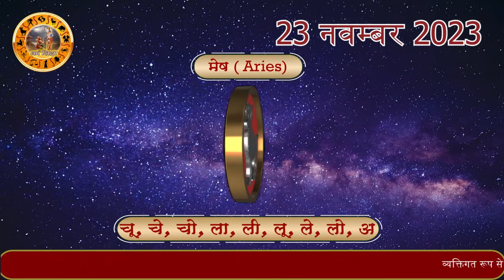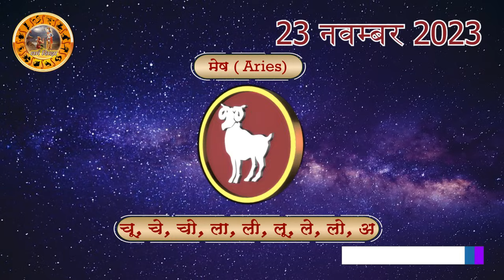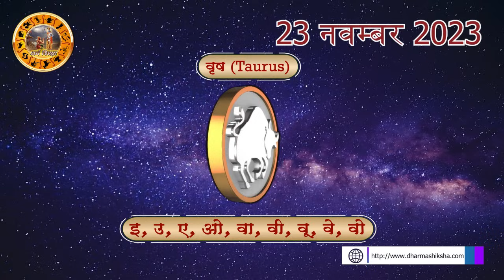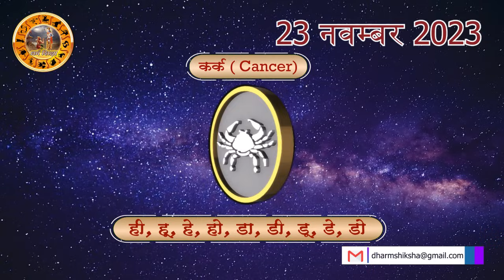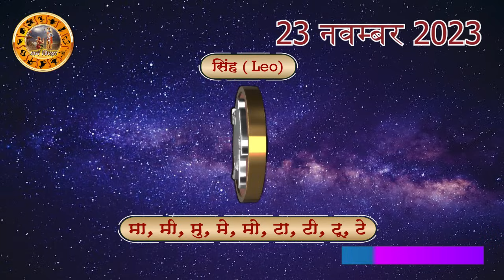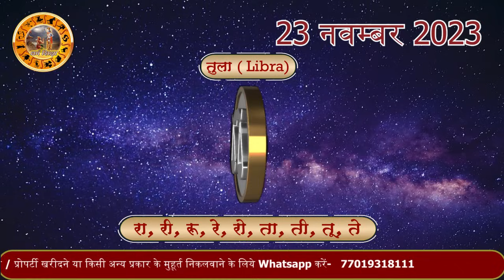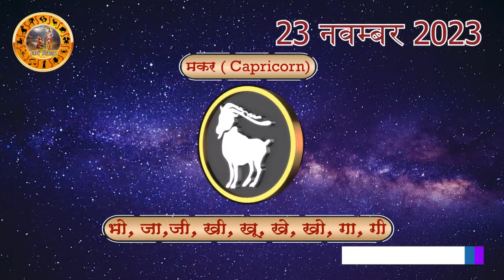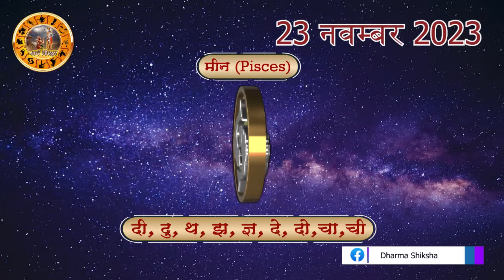Aaj ka Rashifal 23 November Thursday Aries to Pisces today horoscope in Hindi Daily/DainikRashifal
aaj ka rashifal 23 November Thursday aries to pisces today horoscope in hindi,today rashifal 23 Nov 2023,today horoscope in hindi 23 November 2023,daily horoscope in hindi 23 Nov 2023,rashibhavishya,daily horoscope 23 November 2023 in hindi,आज का राशिफल 2023,rahshifal aaj ka, 23 November 2023 rashifal,23 November 2023 panchang, aajkarashifal,daily rashifal, dainikrashifal, kumb, AajkaBhavishyafal, AajkaBhagyafal,aaj ka rashifal,dailyrashifal,hindirashifal, dainik rashifal,राशिफल